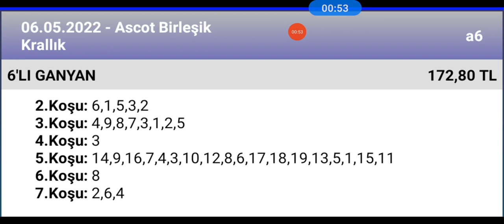6 Mayıs 2022 TJK ASCOT birleşik krallık 🐎 at yarışı tahminleri altılı ganyan tahminleri